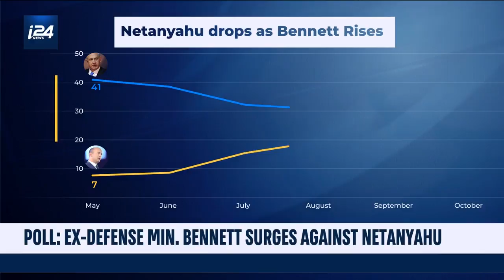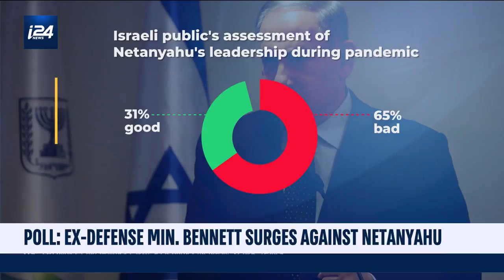Netanyahu's Likud Drops 10 Seats in Latest Poll as Ex-DM Bennett Surges